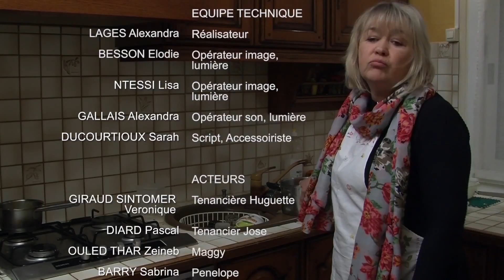L'AUBERGE DES 12 COUPS